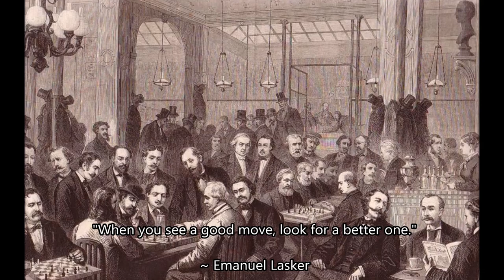Mikhail Chigorin vs Semion Alapin (1885) #22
Mikhail Chigorin (White)

Semion Alapin (Black)

Unknown (1885)

Italian Game Scotch Gambit. Anderssen Attack

In this notable chess game Chigorin is playing against a strong Russian chess master Semion Alapin. Chigorin shows how to defeat your opponent with agressive attacking moves.